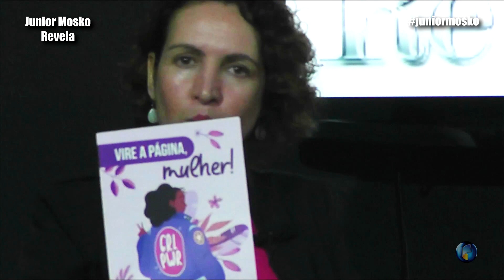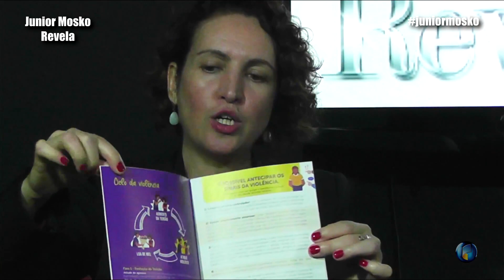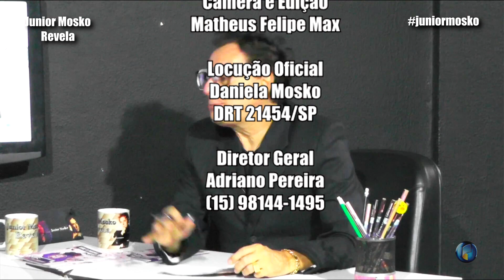Entrevista com Vereadora Fernanda Garcia | Junior Mosko Revela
Bem-vindo ao canal JuniorMoskoRevela, o seu destino para explorar arte, cultura, teatro, viagem e muito mais! 🌍🎭
Além de aventuras emocionantes, também teremos entrevistas especiais de vez em quando.

• Junte-se a nós nessa aventura e compartilhe suas experiências! 🚀✨